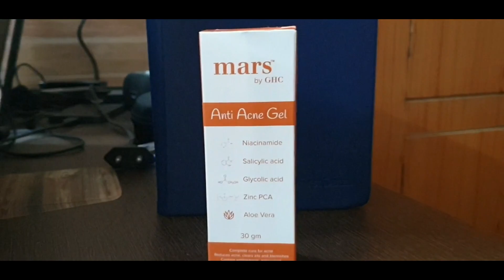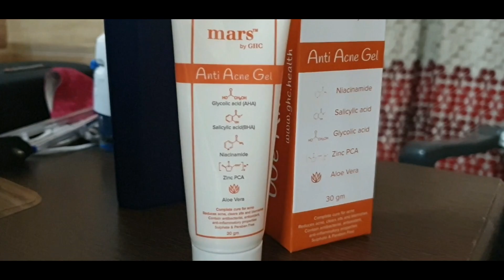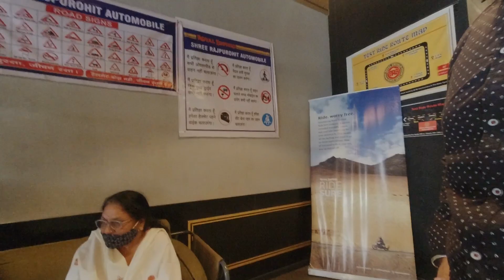New Royal Enfield Bike Ki Delivery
Aaj Bike Ki Delivery Lene Gaye Hum